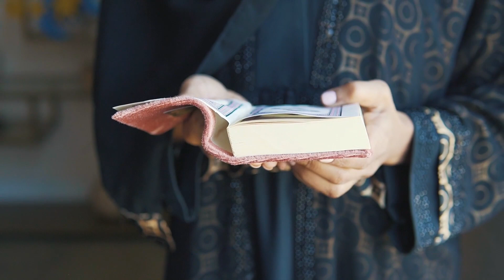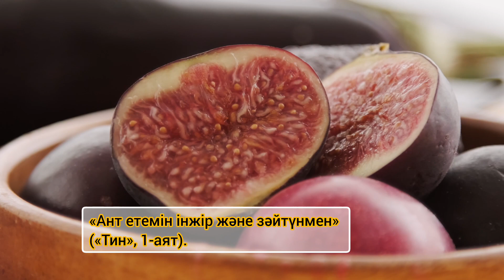ҚҰРАНДА 6 ЖЕМІС ЖАЙЛЫ НЕ АЙТЫЛҒАН#Аллабергеннығметтер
ҚҰРАНДА 6 ЖЕМІС ЖАЙЛЫ НЕ АЙТЫЛҒАН

Алла тағала өзінің құлдарына тарту еткен нығыметтері сансыз. Төбеміздегі күннің жылу шашуы, түнгі аспандағы айдың жарығы да Алла тағаланың құлдарына берген сансыз нығыметтерінің қатарына жатады. Қарап отырсық барлығы да адам баласының игілігі үшін жаратылған. Ал қасиетті Құрани Кәрімде жазылған адамның денсаулығына пайдалы жеміс жидектерді сіз білесіз бе?